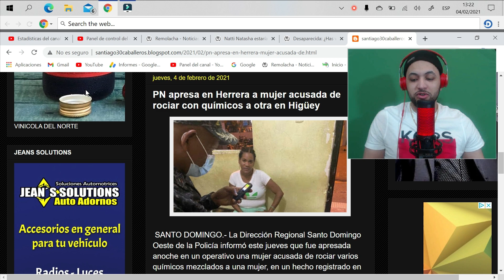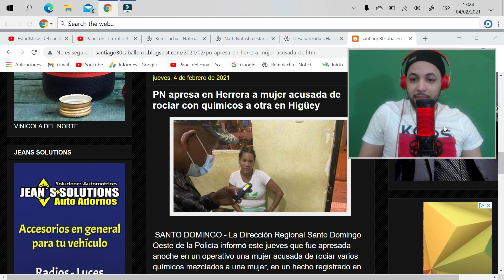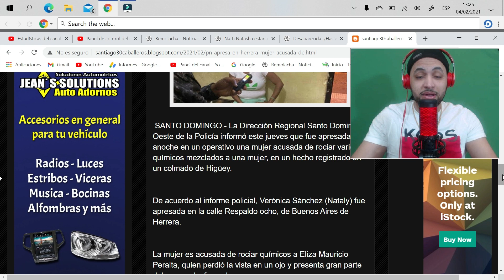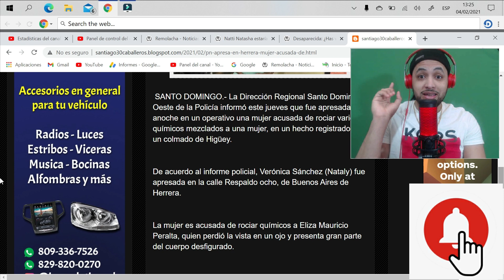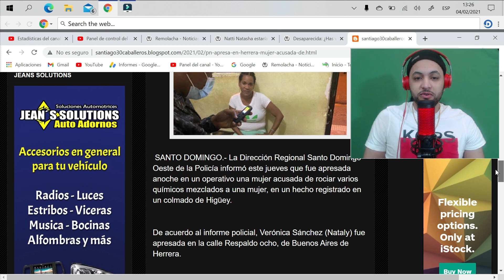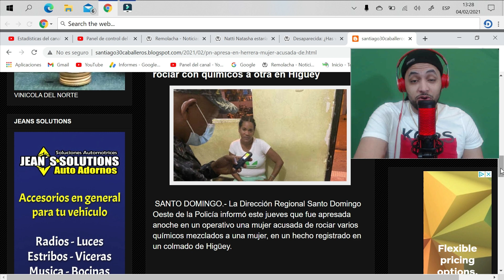APRESAN a MUJER ACUSADA de ROCIAR AC1 2 a JOVEN EN HIGUEY. LA JOVEN Quedo "CIEGA"